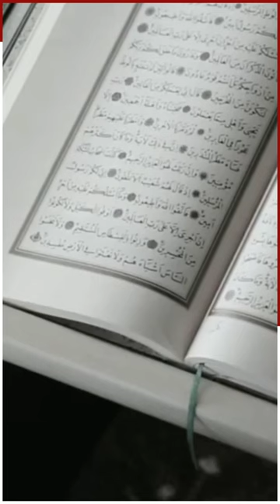الجزء بـ 25 ختمة .. معجزات قراءة القرآن في العشر من ذي الحجه.. حازم شومان